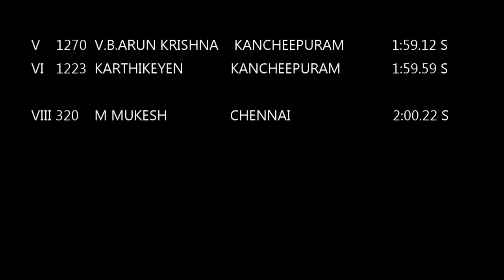BOY'S U20 800m RUN HEAT-2. 33rd. TAMILNADU INTER Dt. Jr. ATHLETICS CHAMPIONSHIPS-2018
The Athletics will attract viewers and thereby attract sponsors and media coverage.